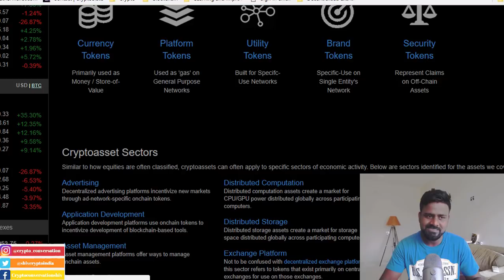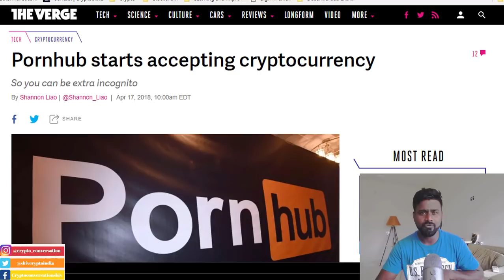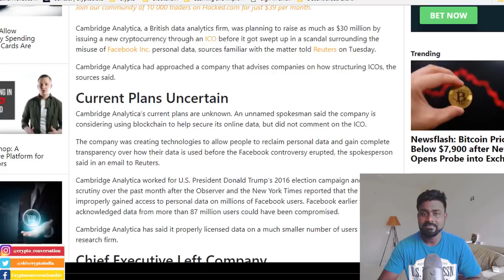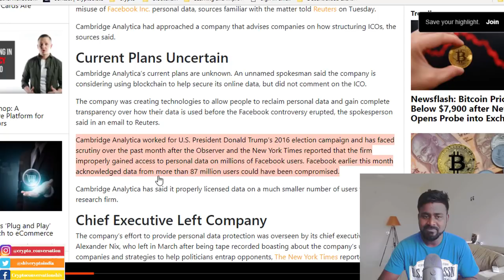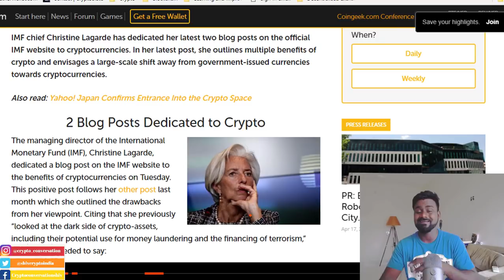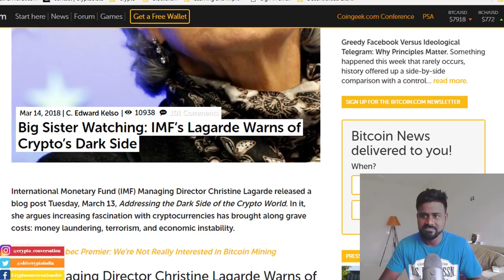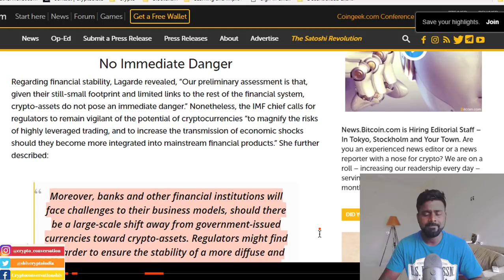PORN HUB AND VERGE CRYPTO CURRENCY PARTNERHIP/ CAMBRIDGE ANALYTICA HAD A AN ICO PLAN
Pornhub has started accepting cryptocurrency as a payment option, the company announced today. The site now accepts Verge cryptocURRENCY. Now, users can pay for any Pornhub features, including a Premium subscription, using Verge cryptocurrency. Pornhub’s adult sister sites, Brazzers and Nutaku, also accept Verge cryptocurrency now.

OMG                   0x0f9d78339C583e02b44f248A0E532B87B0A5b70D
Bitcoin                15jRXvUnqgLsewuBwejsVPXAS64jVfiEbs
Bitcoin Cash       16ApmN4HL6VNzVxi3w5gqoqCpMHu6rDquu
Dash                    XwX96iqeoHVhZBbdhWqTixqKEkEHFTPhh1
ETH                      0x0f9d78339C583e02b44f248A0E532B87B0A5b70D
Litecoin               LU3qTiFVsAS6BWwF9bGN2mzwzd72xxFoyD